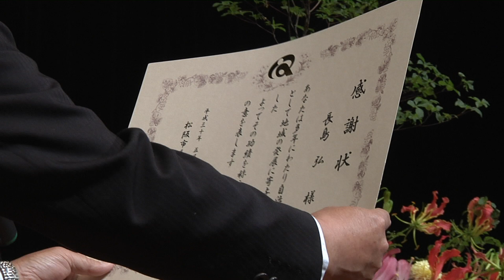松阪市行政情報番組VOL.1183 松阪市地域地縁自治団体功労者表彰